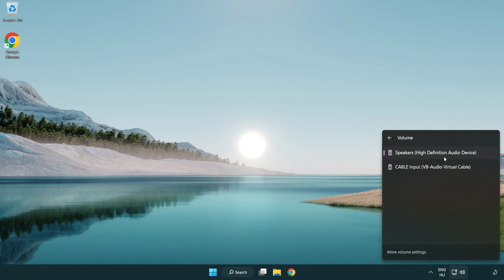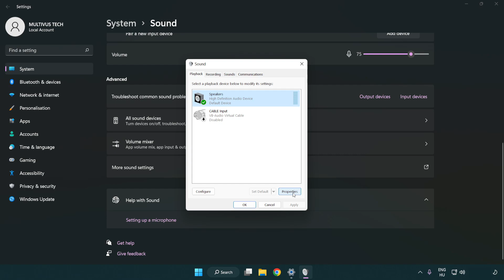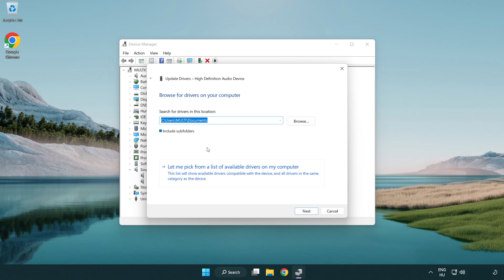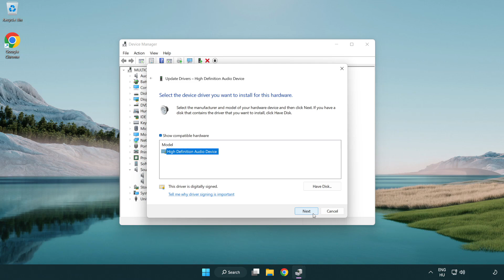How to FIX Watch Dogs 1 No Audio/Sound Not Working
I'm going to show How to FIX Watch Dogs 1 No Audio/Sound Not Working